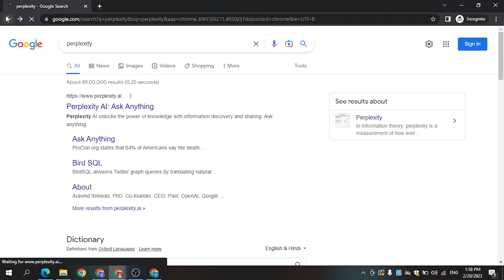Best Than ChatGpt | Perplexity A.I Is best than chatgpt | 2023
Detail video of Perplexity A.I
For More Video Subsribe My Channel